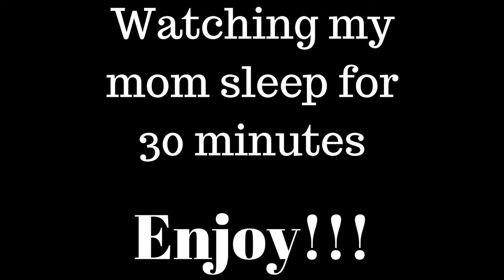Recorded my mom sleeping for 30 minutes!!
She was asleep so I filmed it.